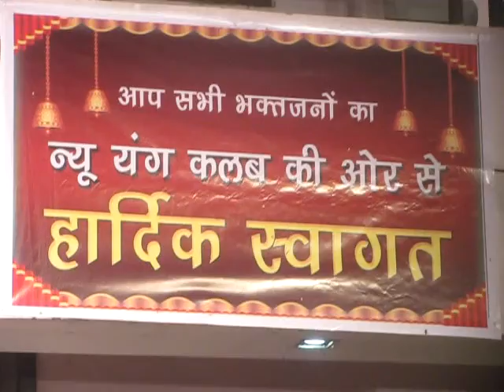New Young Club Bhagwati Jagran Jyoti Parchand by Murli Arora Ex-MC Rajpura Punjab India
Vedio Recorded and Save by Dharamvir Nagpal Chief Editor dvnewspunjab.com   dated on 25 October 2014.